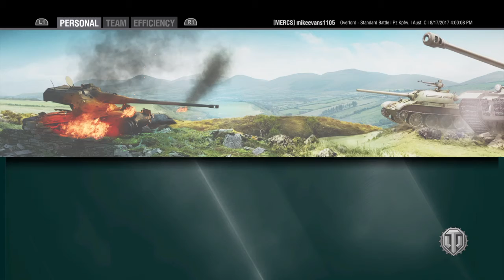World of Tanks When Cute Pzrs Attack